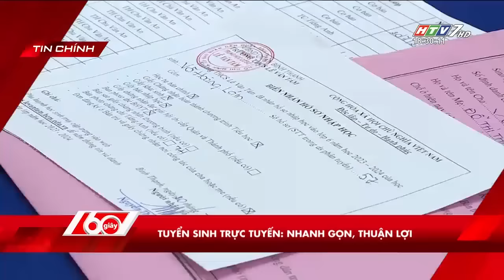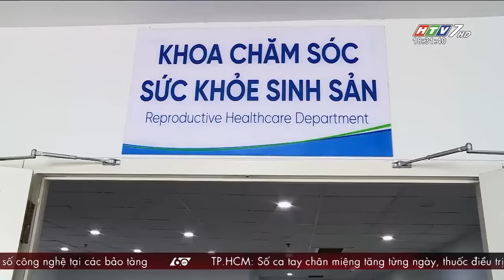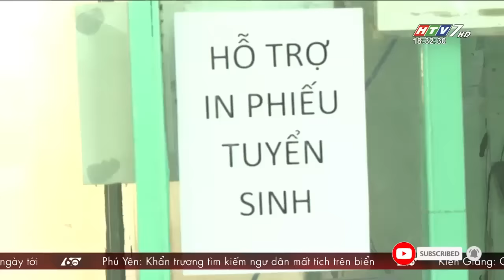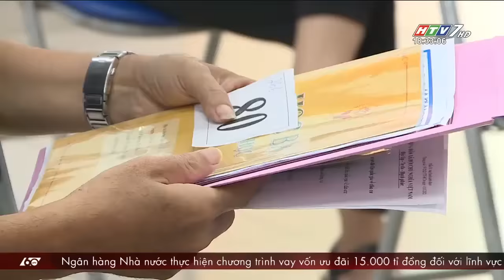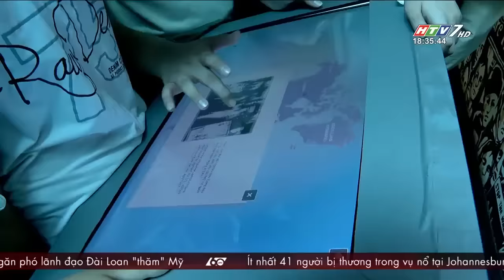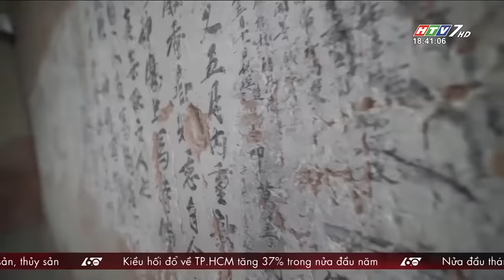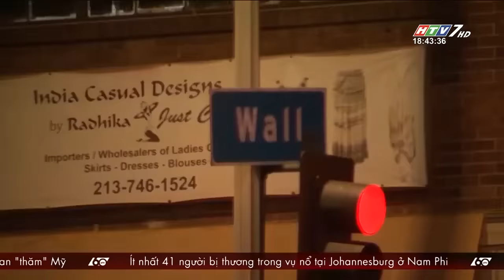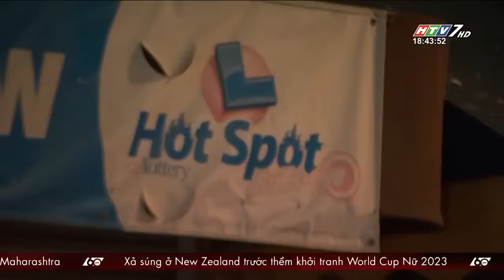60 Giây Chiều - Ngày 20/07/2023 - HTV Tin Tức Mới Nhất